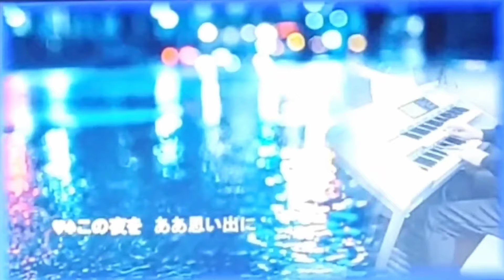「ふたりの大阪」都はるみ&宮崎雅/toshi with まりもデュエット🎙️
toshihiko sugawara チヤンネル

都はるみ・宮崎雅
「ふたりの大阪」
作詞:吉岡治